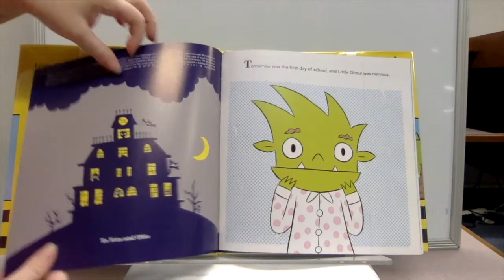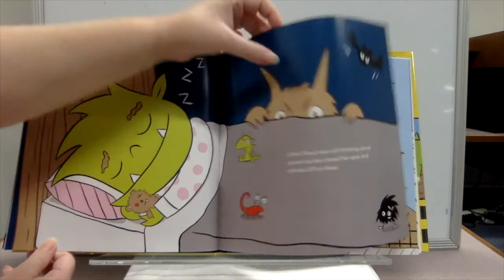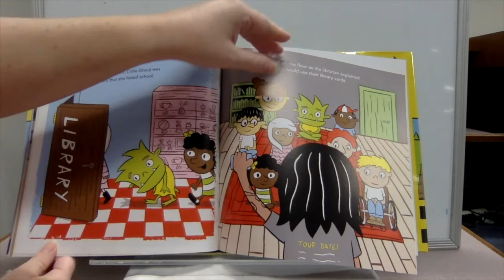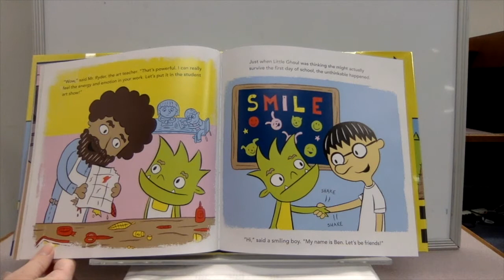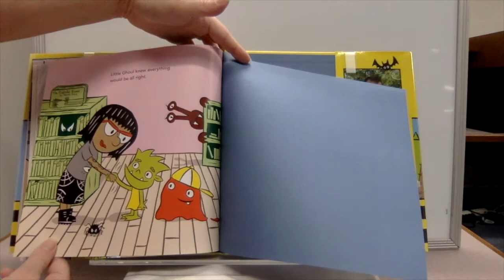Picture book of the Day Little Ghoul Goes To School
Today's choice: Little Ghoul Goes to School by Jef Czekal published by Balzer + Bray

South Windsor Public Library Outreach Services is proud to celebrate a picture book each day.  Join us as we explore different authors and illustrators and publishers!